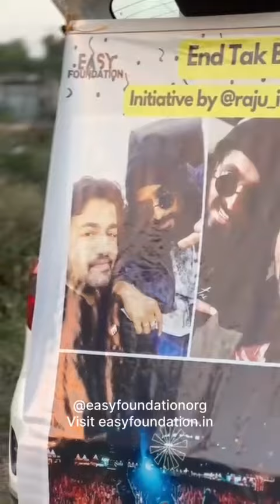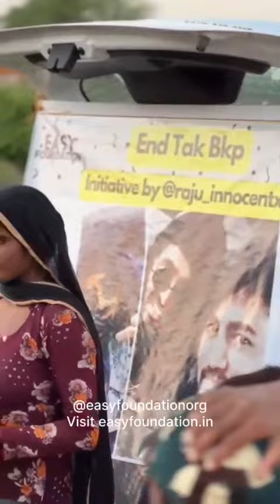Food packets distribution to needy people by his hardcore fan Raju on behalf of BKP ❤️🔥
A total of 45 Veg Thali Meal packets
And slippers to all the community were distributed by Easy Foundation

Easy foundation told Raju bhai this is the highest donation they have received from Desi Hip Hop community till now.

He have a plan to do more of these with multiple NGO’s in the coming future ❤️

BKP , our name will be all over the globe
he was in talks with NGO’s in USA, Australia and Canada to fo similar things for Indians living in these countries

All he will do in the name of @EmiwayBantai
He inspired Raju bhai to be successful
He inspired Raju bhai to do good things